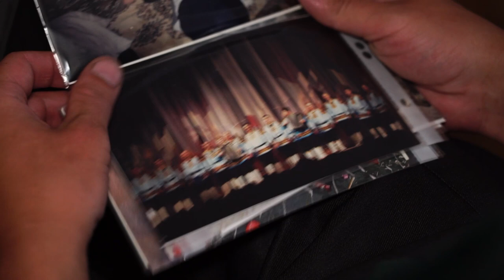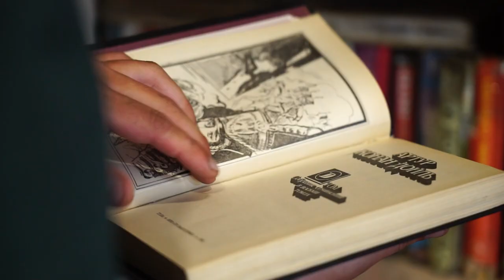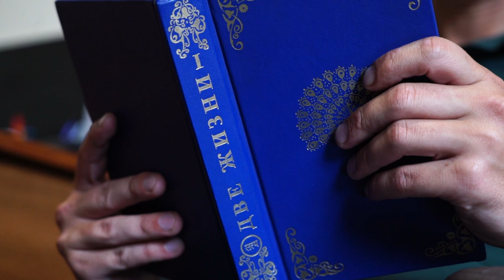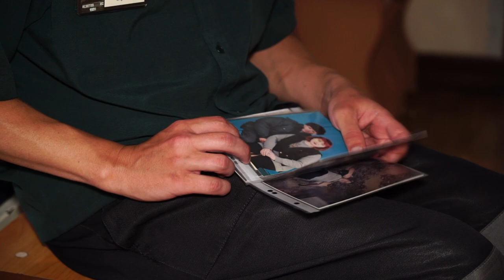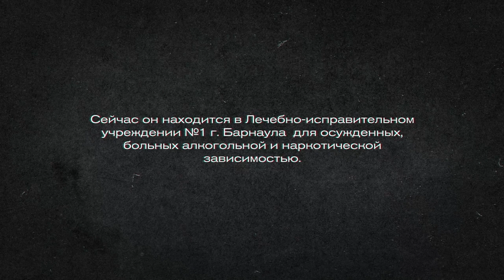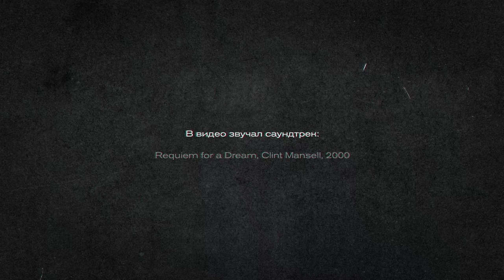"Я раскаиваюсь": история артиста, осужденного за убийство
"До того, как я совершил преступление явное, я переходи дорогу только в положенном месте. Я был на столько законопослушным гражданином, что вообще себ ничего не позволял".

В пилотном выпуске мы рассказываем историю Алексея, осужденного за убийство. В барнаульской исправительной колонии мужчина находится уже четыре года. На воле Алексей профессионально занимался музыкой, играл на инструментах, пел в хоре. Однако в состоянии алкогольного опьянения нарушил Божью заповедь и пошел по этапу.

О том, как внезапно может рухнуть привычный мир, как обретаются и укрепляются новые смыслы в новых условиях, и каким человек готов войти в другую жизнь после срока  - об этом проект «Я раскаиваюсь».